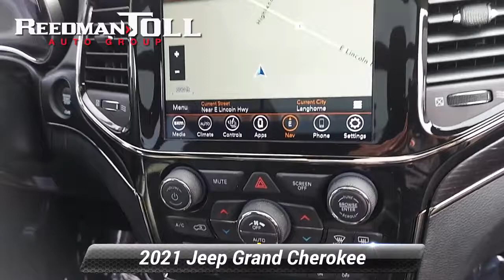Used 2021 Jeep Grand Cherokee High Altitude, Langhorne, PA 2103663A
Welcome to ReedmanToll Auto World, Langhorne, PA. EVERY VEHICLE PURCHASED AT REEDMANTOLL COMES WITH A 2 YEAR MAINTENANCE PLAN! We treat the needs of each individual customer with paramount concern. We know that you have high expectations, and as a car dealer we enjoy the challenge of meeting and exceeding those standards each and every time. Allow us to demonstrate our commitment to excellence! 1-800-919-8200 ; The Jeep Grand Cherokee is the benchmark all other SUVs strive to meet. With exceptional power, towing and handling, this SUV can handle anything thrown at it. Pull up in the vehicle and the valet will want to parked on the front row. This Jeep Grand Cherokee High Altitude is the vehicle others dream to own. Don't miss your chance to make it your new ride. Handle any terrain with ease thanks to this grippy 4WD. Whether you're on a slick pavement or exploring the back country, you'll be able to do it with confidence. Based on the superb condition of this vehicle, along with the options and color, this Jeep Grand Cherokee High Altitude is sure to sell fast. While every reasonable effort is made to ensure the accuracy of this information, we are not responsible for any errors or omissions contained in these pages. Please verify any information in question with dealer.

[RLVID:80727:ca63a326403e4ee4:4514342d1d18f7f9:1]